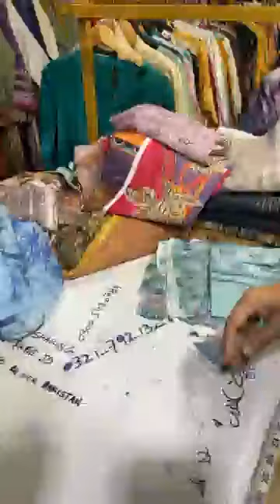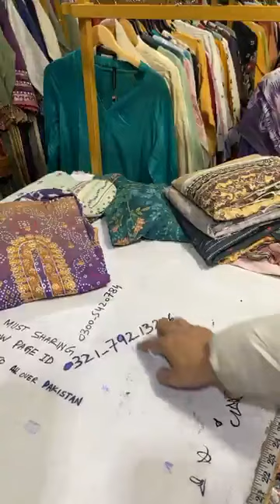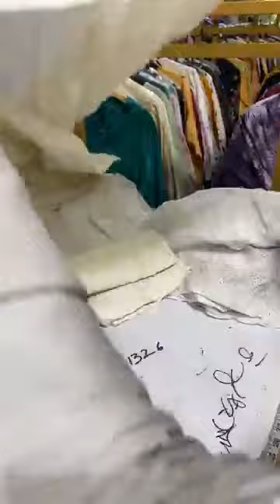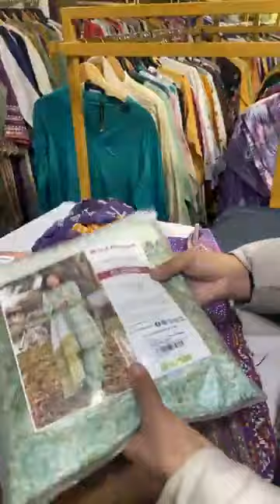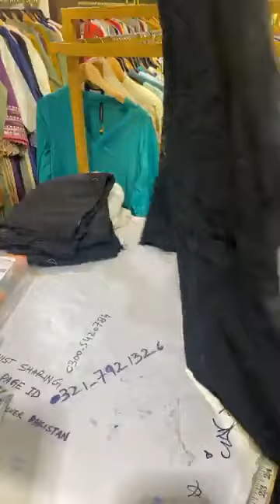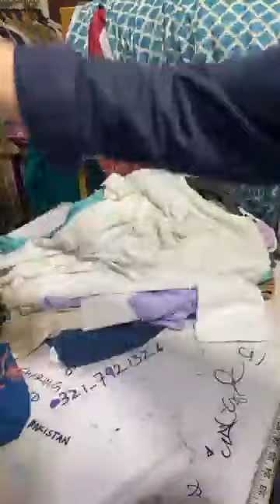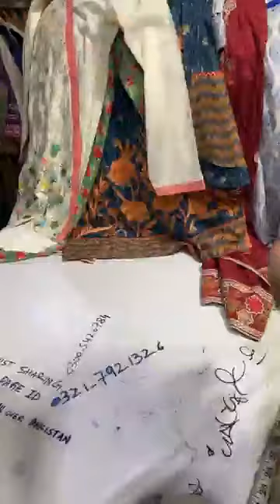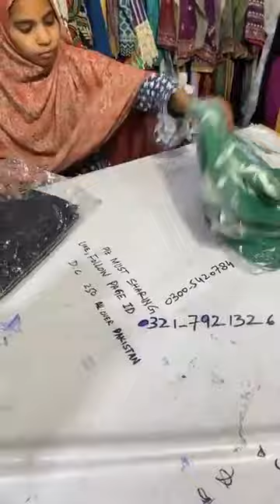Eid collection 😍 summer dress designing 🌺 online shopping in Pakistan 😱💰🎁🤩🌺💙🌹🌿🌷🎁